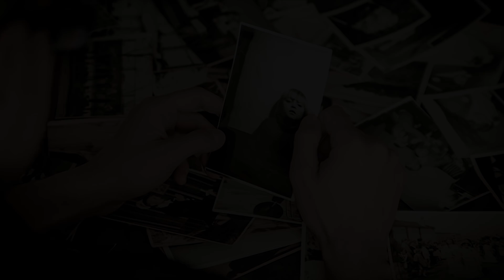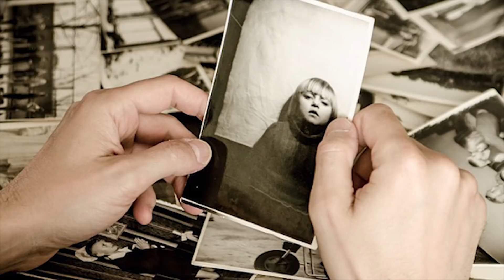[Identity v] ประวัติ!! Photographer กับกล้องสะกดวิญญาณ | Jubjang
IdentityV กำลังจะมีการอัพเดต Hunter ตัวใหม่ นั่นก็คือ Photographer หรือ Joseph สุดหล่อนั่นเองค่ะ ข้อมูลคร่าวๆ ออกมาแล้ว ไปดูกันเลย!!